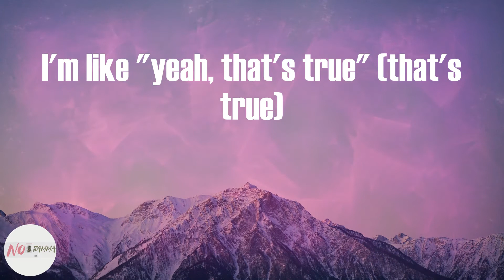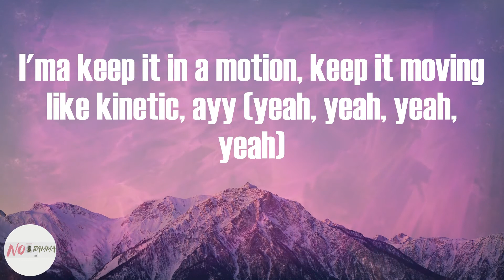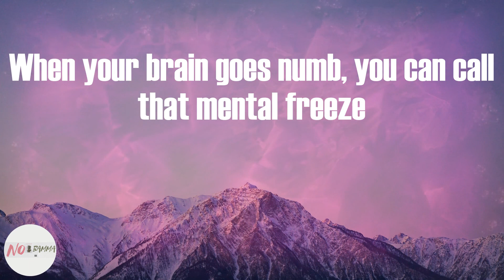Masked Wolf - Astronaut In The Ocean (Lyrics)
Astronaut In The Ocean (Lyrics) - Masked Wolf

Astronaut In The Ocean Lyrics:
Astro-naut